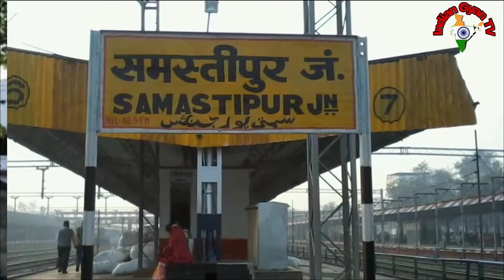History Of Samastipur Bihar | Samastipur District | Samastipur City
Twitter History Of Samastipur Bihar | समस्तीपुर बिहार | Samastipur District | Samastipur City | Bihar
समस्तीपुर भारत के बिहार राज्य में दरभंगा प्रमंडल में स्थित एक शहर एवं जिला है। इसका मुख्यालय समस्तीपुर शहर में स्थित है इसके उत्तर में बागमती नदी से घिरा हुआ है जो इसे दरभंगा जिले से अलग करती है। इससे पहले समस्तीपुर जिला दरभंगा जिले का अनुमंडल हुआ करता था। समस्तीपुर 14 नवंबर 1972 में दरभंगा जिले से अलग होकर एक जिला बना। जिले में बोली जाने वाली भाषा हिंदी, उर्दू और मैथिली में बोली जाती है लेकिन बोलचाल यहां पर अधिकतर मैथिली भाषा का प्रयोग किया जाता है। समस्तीपुर पूर्व मध्य रेलवे का मंडल भी है। समस्तीपुर जिले को मिथिला का “प्रवेश द्वार” भी कहा जाता है।